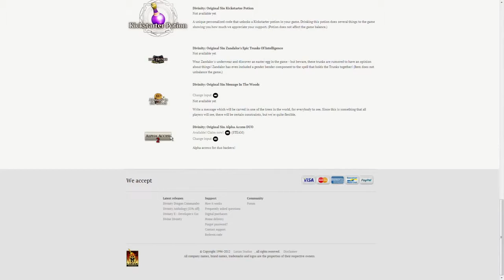Divinity Original Sin Update #53 Co op Activated